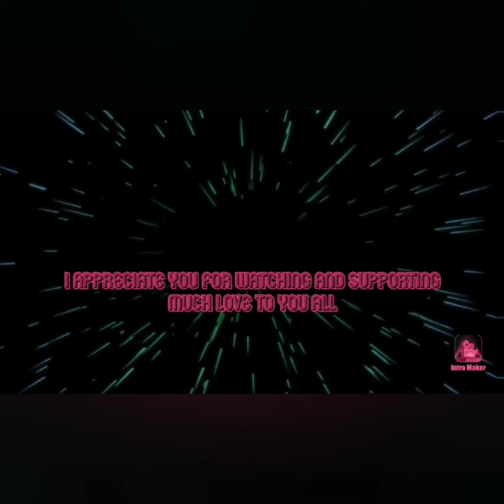Why Men Should Do Contact Sports ❄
benefits of men doing Contact sport

intro:swell- I'm sorry
background: jewfy the P- another world
outro: Eric Kxng- Yayo